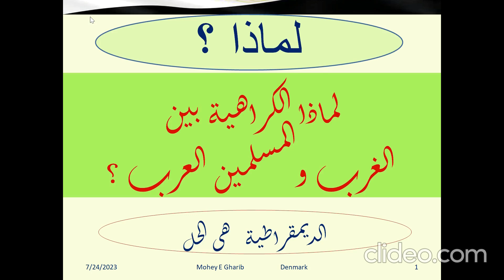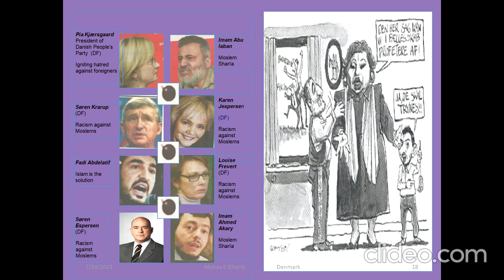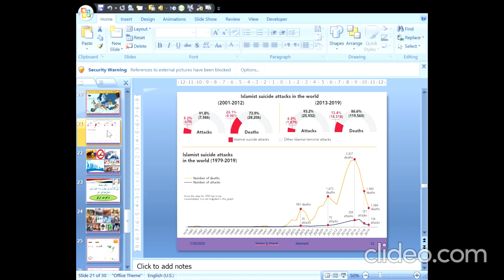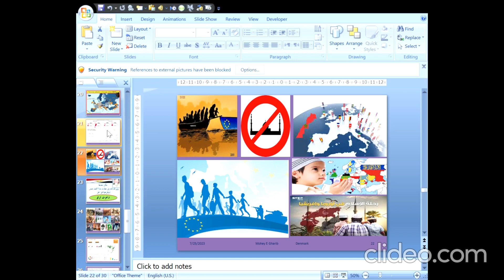لماذا الكراهية بين الغرب والمسلمين العرب English Text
عن الخوف المتبادل بين الغرب والمسلمين والإسلام منذ الفتوخات الإسلامية ثم الحروب الصليبية قم الفتوحات العثمانية وحتى .الرسوم المسيئة  وحرق القرآن وردود الفعل .